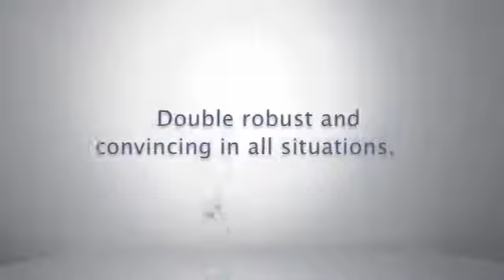Schott Zwiesel - бокалы из тритана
Schott Zwiesel – первый производитель, решившийся на использование бессвинцового хрусталя, который идеально подходит для изготовления бокалов. Он отличается надежностью и экологической чистотой, поэтому произведенная из него продукция служит долго и не портит вкуса напитков.